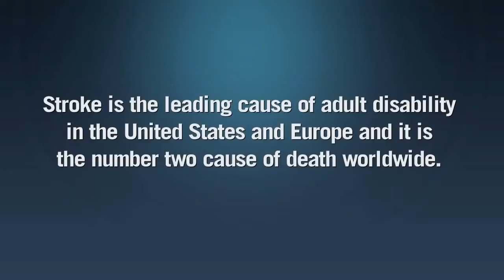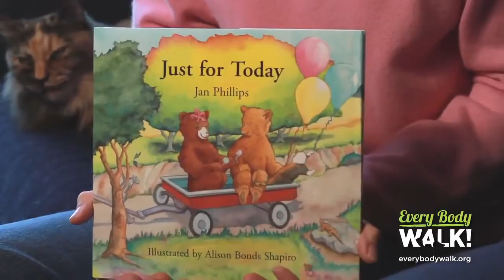After a Stroke Alison's Story